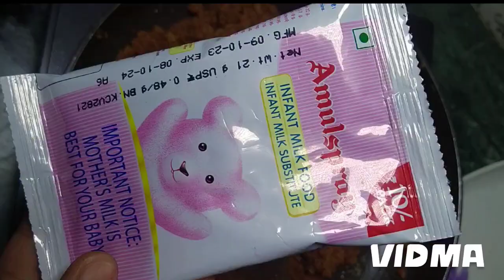1000 रु किलो कि यह महंगी धमाकेदार रेसिपीबनाएं सिर्फ दूध और ब्रेड से। bread recipel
1000 रु किलो कि यह महंगी धमाकेदार रेसिपीबनाएं सिर्फ दूध और ब्रेड से। bread recipel @MRFKitchen